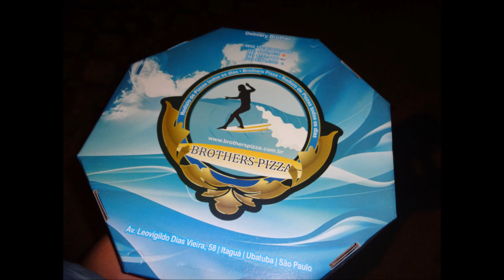Praia do Lazaro Ubatuba 04 12 2013